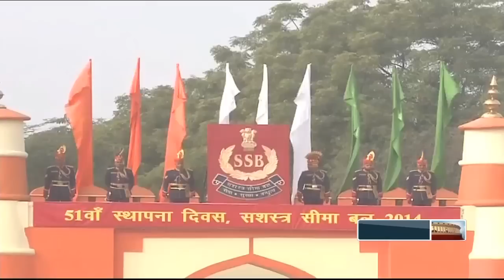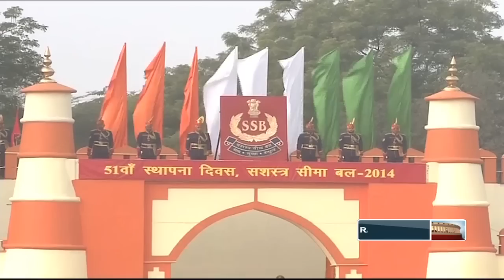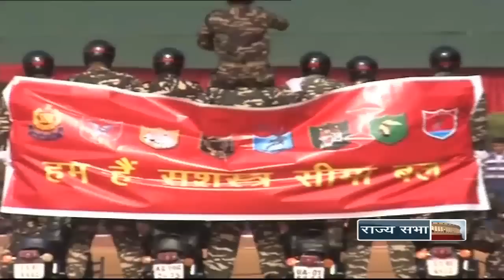51st Raising Day celebration of Sashastra Seema Bal